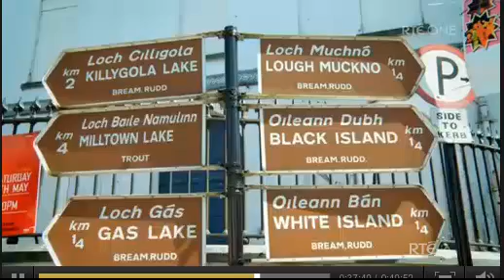Castleblayney,Monaghan,Mindszenty Park.Muckno Street RTE Video